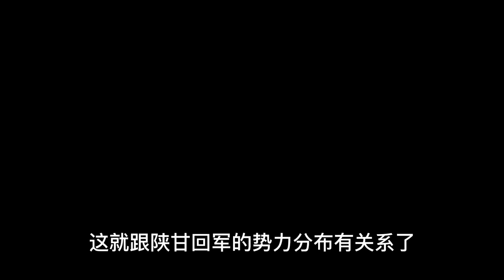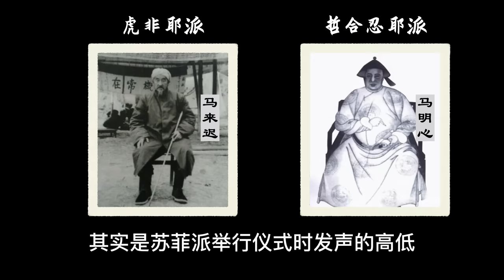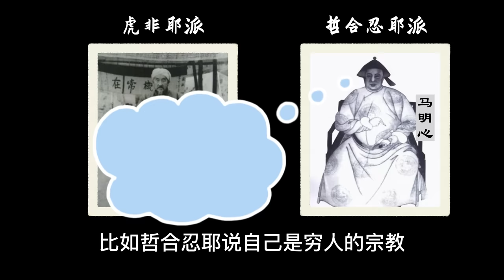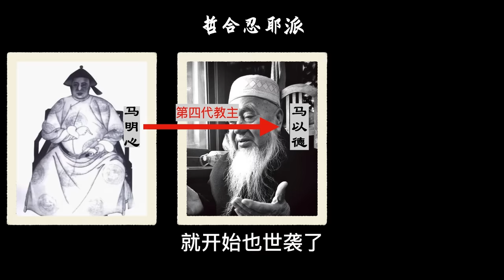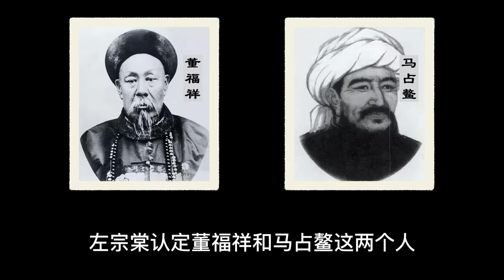东干之乱 | 左宗棠西征之陕甘回变（2） | 为什么百年之后仍然被封禁？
＼為説歷史公開課／

东干之乱，又称为陕甘回变。左宗棠西征平定了东干之乱。东干之乱是发生在晚清同治年间在陕甘的一次回汉战争，左宗棠西征收复新疆前，先平定了陕甘回变，使陕西和甘肃稳定，才收复新疆。

东干之乱 | 左宗棠西征之陕甘回变（7）（完结篇） | 为什么百年之后仍然被封禁？

收复新疆 | 左宗棠西征之收复新疆（2）| 新疆是怎么被俄国割去44万平方公里土地的？